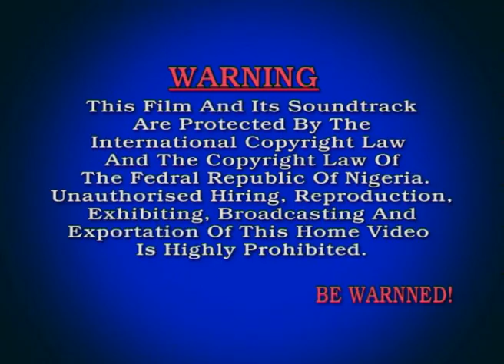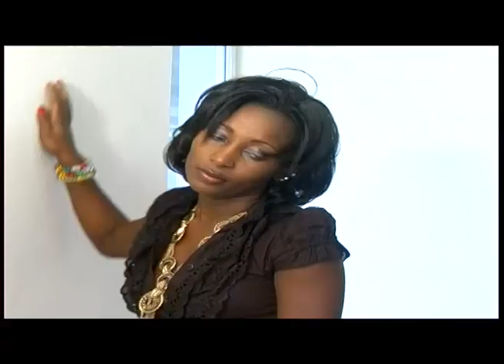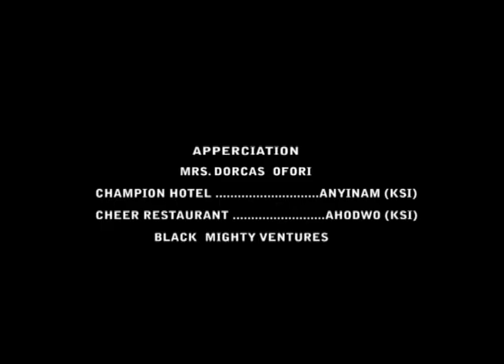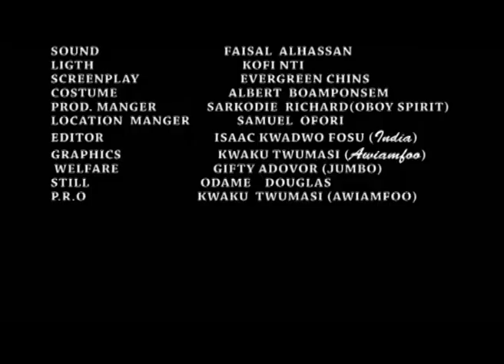SEX GAME PART 2 (NEW VERSION) - GHANAIAN GHALLYWOOD MOVIE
This Movie have only parts 1 & 2, See The Movies As Arranged Below .

African Movie, Ghanaian Movie, Ghallywood Movie